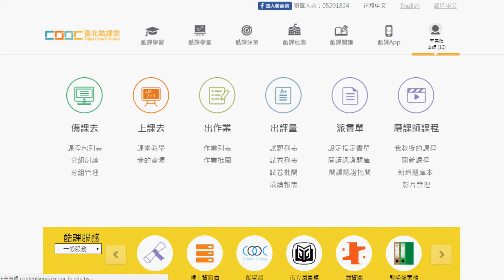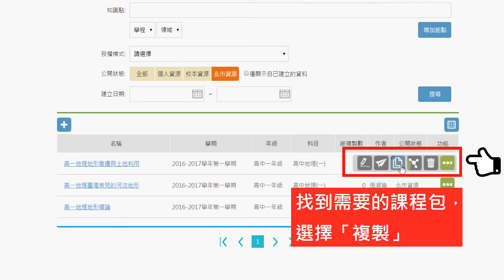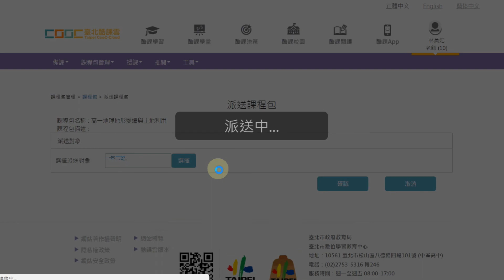Class-1.2 課程包搜尋、編輯、複製與派送